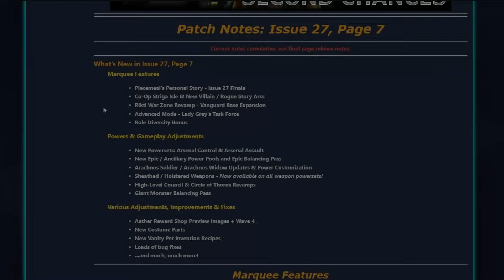Up coming City of Heroes Homecoming massively BIG issue 27 page 7 update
Get ready for an epic update in City Heroes Homecoming Private Server! In this video, Controlled Chaos spills the details about the upcoming update. This patch is not just big, it's HUGE!

JOIN THE COMMUNITY & HELP OUT THE CHANNEL

Discord Community Goal: 68% . 68/100
Latest Discord Community Member: tinypaws_♯0

Last Tipper: